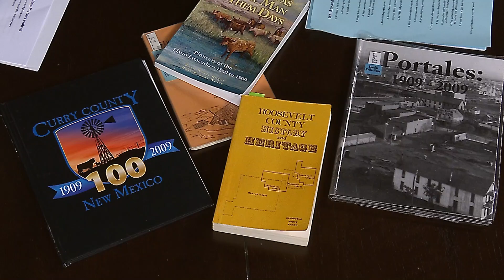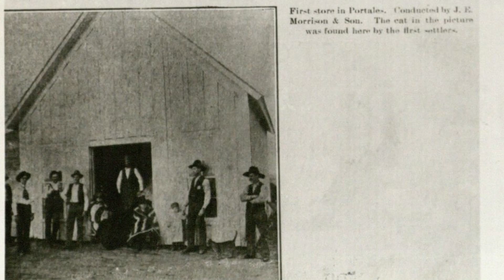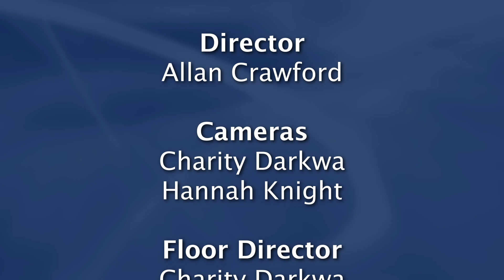You Should Know | Karl Terry and the History of Portales (1/2)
Portales, New Mexico's complex history involves early mammoth hunters, searches for western homesteads, buffalo hunting, and the life of Billy the Kid. Karl Terry and host Evelyn Ledbetter explore the early history of Portales in the first segment of this two-part episode.